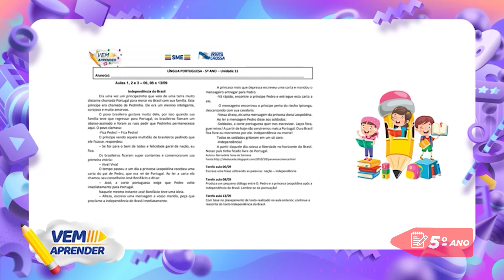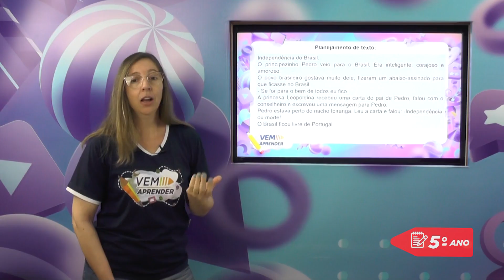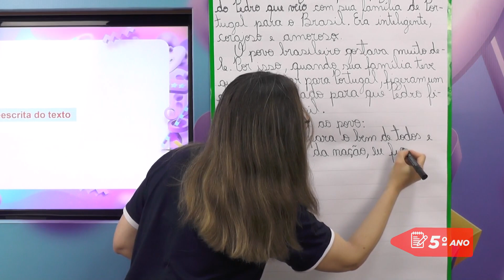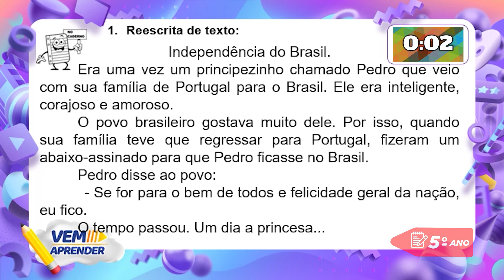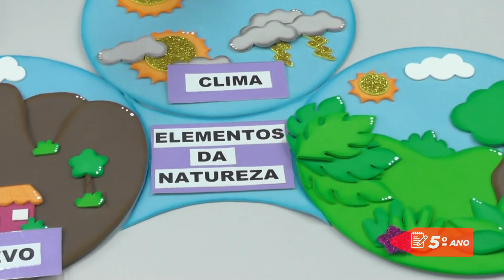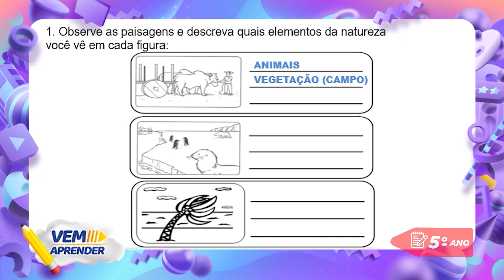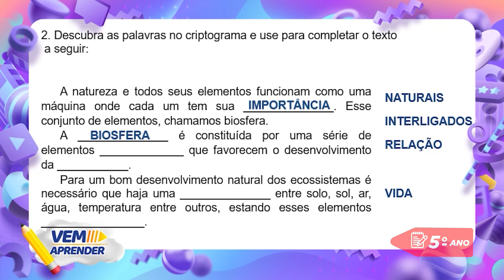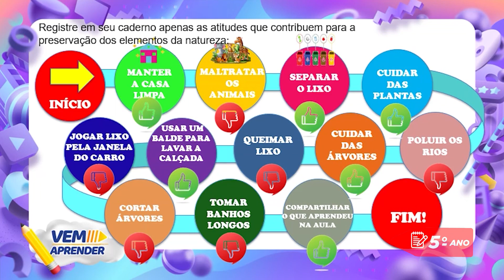5º Ano - Unidade 11 - Semana 02 - Aula do dia 13/09/21.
Vem Aprender - 5º Ano: Língua Portuguesa, Geografia e Educação Física.